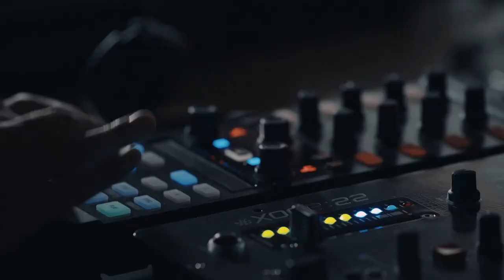Harbin Fashion Week 2019 : Day 1 - full show